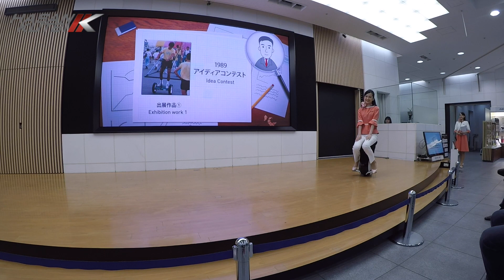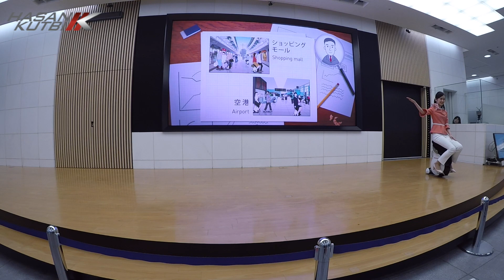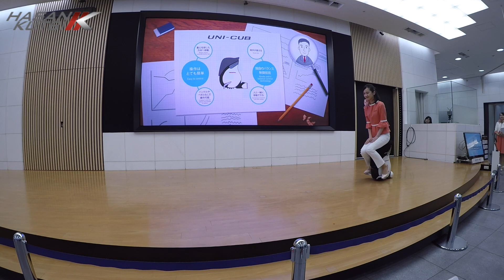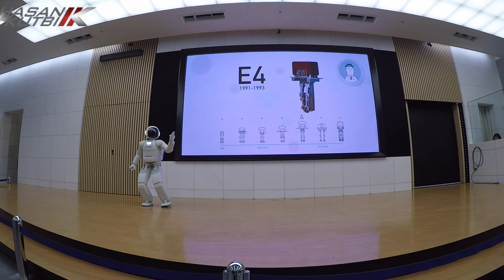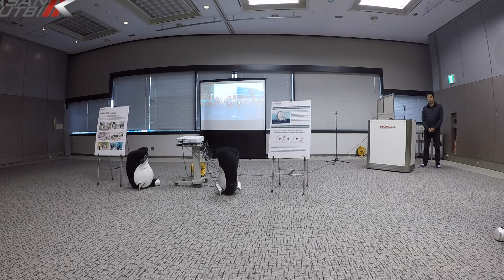هوندا في المستقبل يوني كوب والرجل الالي اسيمو حسن كتبي طوكيو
ياسادة ياكرام اسمحوا لي ان اهديكم هوندا في المستقبل يوني كوب والرجل الالي اسيمو   حسن كتبي طوكيو
Honda in the Future Uni Cub and Asimo  by Hasan Kutbi Japan